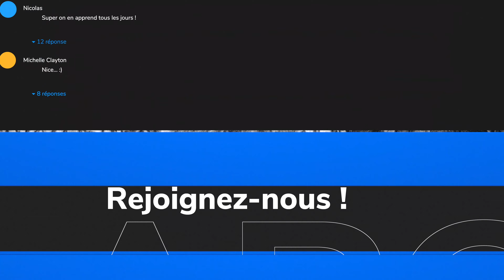Château de Westhove - Nord Pas de Calais - Hauts-de-France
Retrouvez toute l'histoire du château et le nuage de points 3D sur sa fiche

Tu peux :
➽ Liker
➽ Partager

👍 ❤ NOS SITES ❤ 👍
Site public :

🎁 Vous pouvez également nous soutenir sur Tipeee et HelloAsso !

🎬 MATÉRIEL - Notre SETUP
Alors n'hésitez pas !
La liste est loin d'être complète, RDV sur notre site pour voir tout le matériel que  nous utilisons !

/ france / documentaire / histoire de france / Nord Pas de Calais / Hauts-de-France